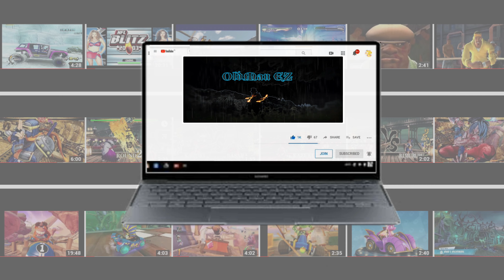WARIO vs PICHU (Lvl 9) Hardest Difficulty! Super Smash Bros. Ultimate